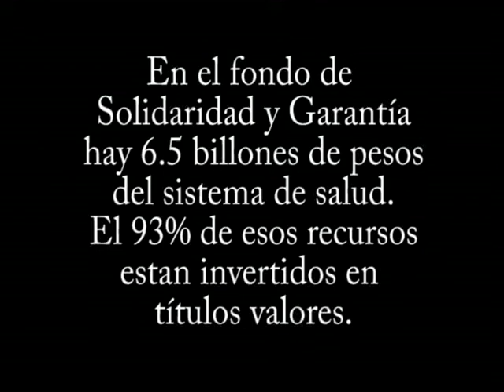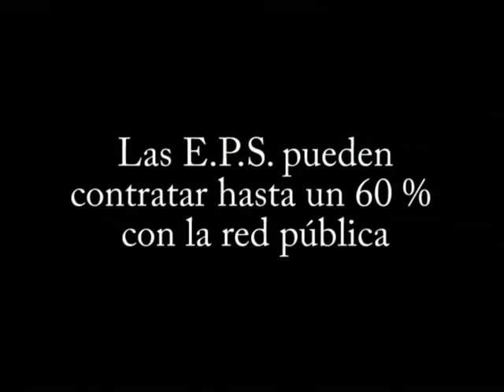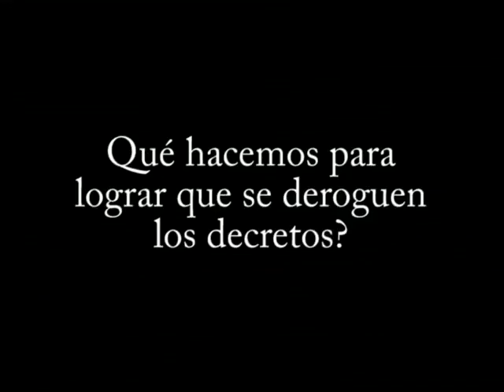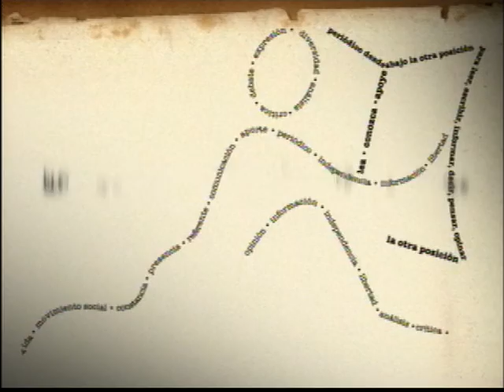Emergencia Social 15-41-47.avi